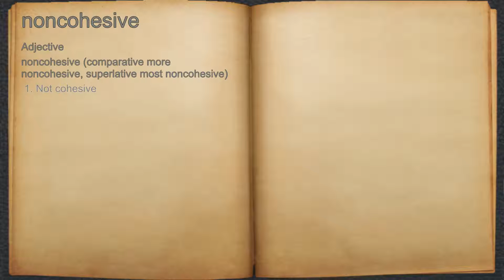What does noncohesive mean?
A spoken definition of noncohesive.

Intro Sound:
Typewriter - Tamskp